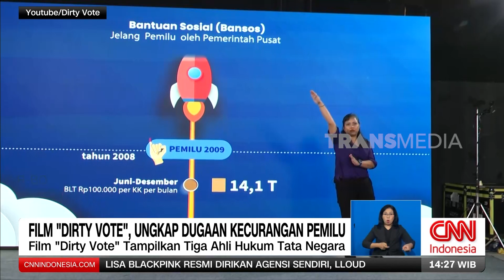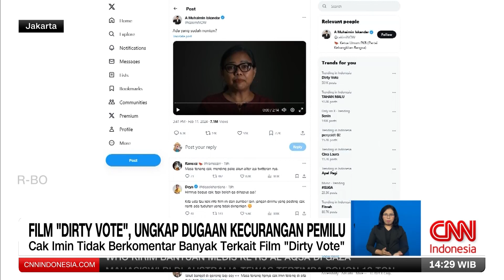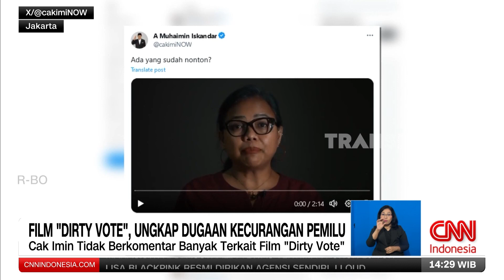Film Dirty Vote Ungkap Dugaan Kecurangan Pemilu | REDAKSI (12/02/24)